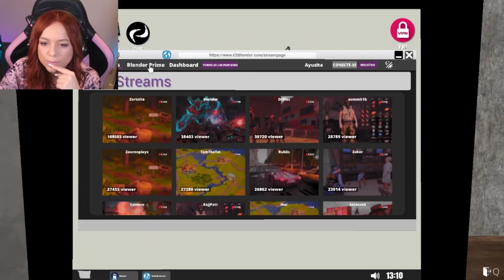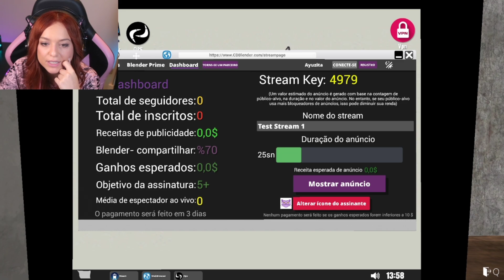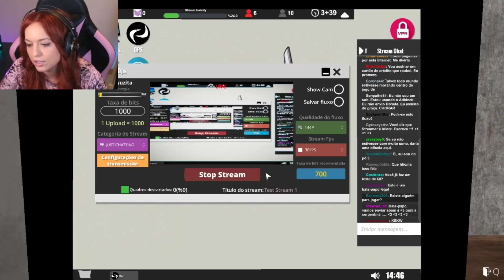Fiz minha PRIMEIRA LIVE com o PIOR PC do MUNDO ⭐ Streamer Life Simulator #01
Fala Galerinha do YouTube!
Acho que peguei o computador roubado de alguém, bati o carro e sem querer encontrei a minha casa, mas no final consegui fazer uma stream!

💜 Streams na Twitch: TODOS OS DIAS (Menos Segunda e Sexta)

🎬 EDITOR INSTA @editor_thalyson
🎬 THUMBMAKER TWITTER: @MT7720